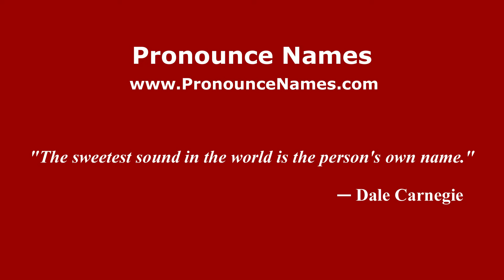How to pronounce Layang Layang Atoll in Malaysia (Malaysian pronunciation)? - Pronounce Names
How do you pronounce Layang Layang Atoll in Malaysia? Click here to listen to the pronunciation of Layang Layang Atoll in Malaysian accent.

to learn how to pronounce Layang Layang Atoll in different countries and in different accents, or for more information about 'Layang Layang Atoll' such as meaning, origin, etc.